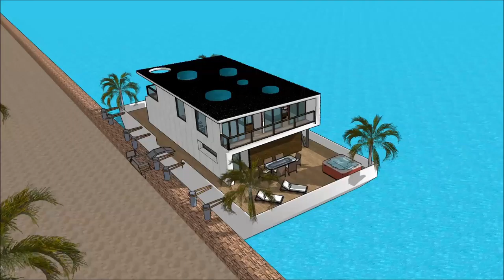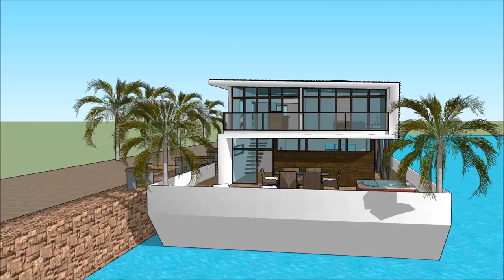mansion sketchup warehouse mansión youtuber minecraft casa barco india casa barco realico mansión m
The floating house villa houseboatzania launching an innovative high-end luxury yacht floating house villa mansion home design potentially as a display of exhibition of the mansion sketchup warehouse mansión youtuber minecraft  casa barco india casa barco realico mansión m.

The collection of the Floating house villa houseboatzania concept of mansion sketchup warehouse mansión youtuber minecraft  casa barco india casa barco realico mansión m consists of high luxury and architectural art pieces in minimalism combined with living on the waterfront of the harbour.

The floating house villa mansion yacht design has the basis to sustain living with high standards and contemporary structural design - mansion sketchup warehouse mansión youtuber minecraft  casa barco india casa barco realico mansión m with numerous of prospects for excessive living and celebrating the desire of life worldwide: